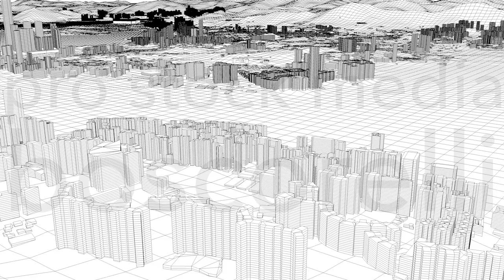Hong Kong Districts Streets and Buildings with Terrain Architectural 3D Model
- this model is based on real data therefore this is a realistic buildings and streets setup of Hong Kong City / Hong Kong Special Administrative Region of the People's Republic of China
- 8 building groups, separated to top and side parts of the buildings, are setup so that you can add variety to buildings (color materials and/or textures)
- 1 high detailed terrain- 8K (8192x8192) height map texture (to easily recreate the terrain of Hong Kong for further sculpting if needed)- Groups can be turned off/on
- the terrain has clean non-overlapping UV | the buildings have overlapping UV
- the city model is positioned on the terrain (not on flat surface - the buildings follow the terrain height changes)
- geometry is polygonal quads and tris
- model is untextured and renders fast (only the height map texture is included)
- just drag and drop the model to your render setup and hit render

City |
POINTS/VERTS : 6553112
POLYGONS : 6319539

Terrain |
POINTS/VERTS : 1002001
POLYGONS : 1000000

- .c4d - native format
- .fbx - v7.1
- .dae - v1.5
- .obj